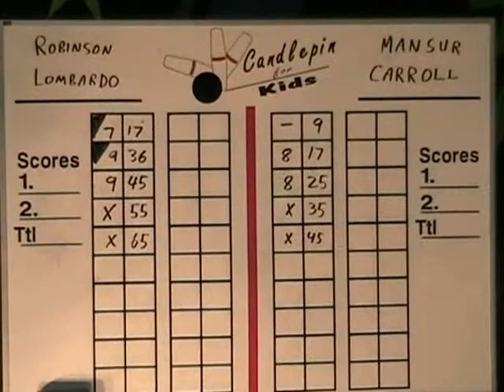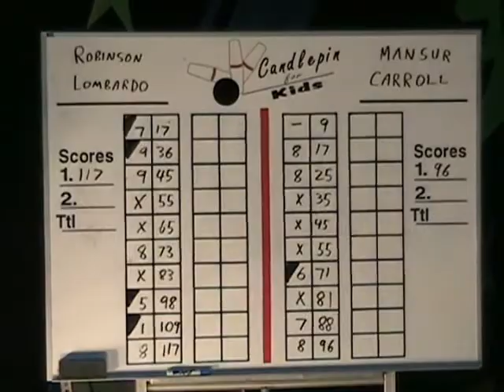Candlepin For Kids 2008, Show Eight, Part Two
Kids ages 12-14, Metro Bowl, CP4K